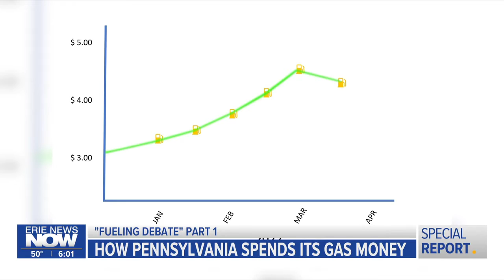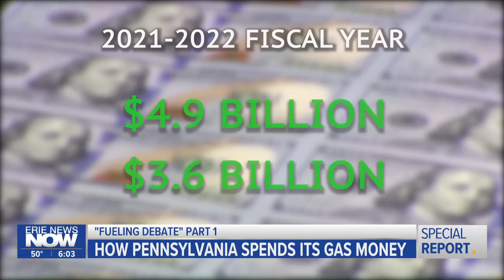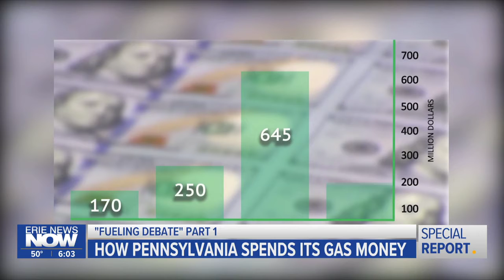How Pennsylvania Spends Its Gas Money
Where do gas tax funds go when the government receives it?